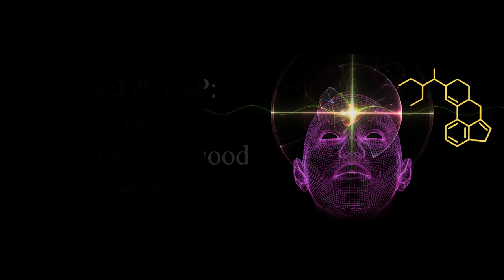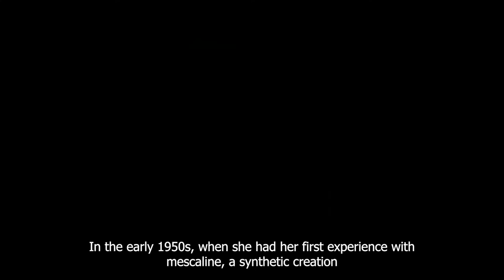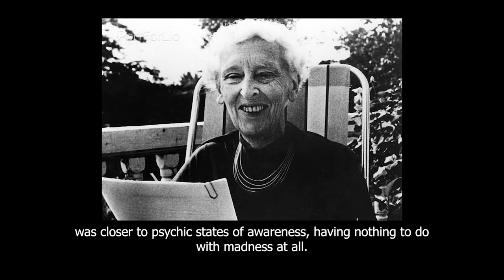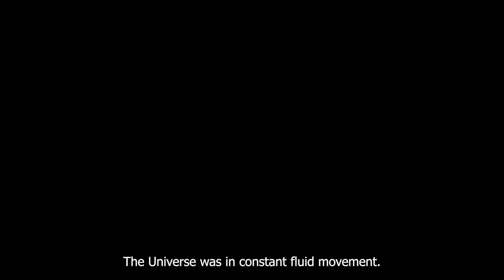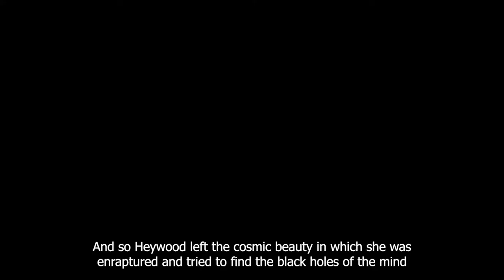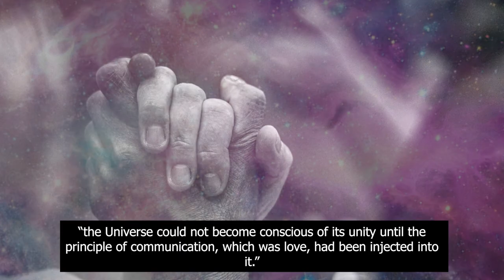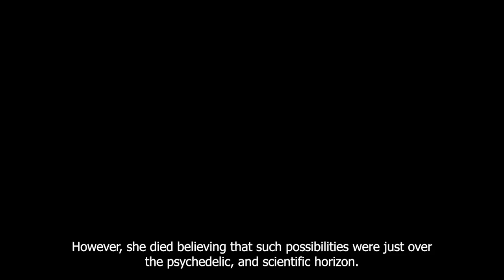LSD & ESP: The Rosalind Heywood Story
In this video I give a brief overview of Rosalind Heywood and her thoughts about psychedelics and psychic powers.

Item ID:                         RQM24PL
Author Username:                 MotionPhysix
Licensee:                        Eden Woodruff
Registered Project Name:         Heywood Video
License Date:                    April 20th, 2021

Item ID:                         N4V95BC
Author Username:                 Pixelmatte
Licensee:                        Eden Woodruff

Item ID:                         6ANW5P3
Author Username:                 Arm-Studio
Licensee:                        Eden Woodruff
License Date:                    April 19th, 2021

Item ID:                         UMPQLK9
Author Username:                 Medical-graphics
Licensee:                        Eden Woodruff
License Date:                    April 18th, 2021

Item Title:                      Stylish man dancing break dance against the backdrop of a beautiful sunset. Slow motion
Item ID:                         QAYG3XW
Author Username:                 Karim3run
Licensee:                        Eden Woodruff

Item ID:                         LBTZJA6
Author Username:                 SoundJay
Licensee:                        Eden Woodruff
License Date:                    April 16th, 2021

Item ID:                         VQMA942
Author Username:                 AGsoundtrax
Licensee:                        Eden Woodruff

Item ID:                         EAHC6DU
Author Username:                 bdProductions
Licensee:                        Eden Woodruff
License Date:                    March 22nd, 2021